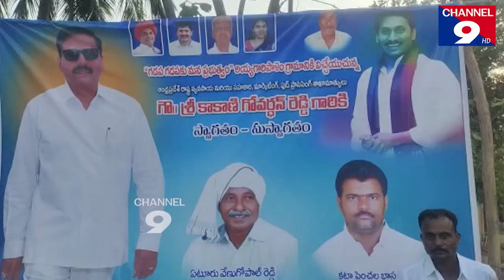ఆరోపణలు చేయడం తప్ప సోమిరెడ్డి లో పస లేదు